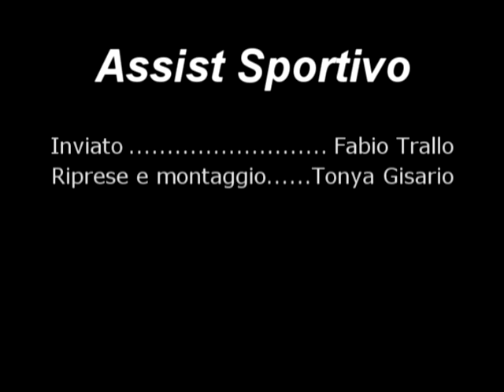MENS SANA MESAGNE vs OLIMPICA SOLENERGY BK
Rivivi le emozioni dell'incontro dei Play-off  tra MENS SANA MESAGNE vs OLIMPICA SOLENERGY BK attraverso le parole dei Protagoni
Inviato : Fabio Trallo  Riprese e Montaggio: Tonya Gisario, a cura della redazione di Assist Sportivo.